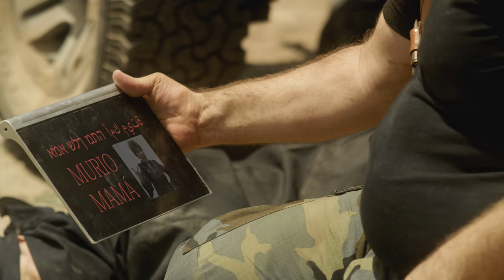EL DÍA QUE ME MUERA - TRAILER OFICIAL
Protagonizada por Betiana Blum
***Dina lleva muchos años sin ver a sus tres hijos. Ellos escaparon de su control excesivo y viven en el exterior. Ella no puede superar su aerofobia para ir a visitarlos. No aguanta más sin verlos, y junto a sus amigos monta un simulacro de su funeral para obligarlos a venir a verla, pero su plan ¡desencadenará una locura! ¿Quién podría pensar que este plan funcionará?***

Dirigida por NéstorSánchezSotelo.
Escrita por: Verónica Eibuszyc y Gabriel Patolsky
Con BetianaBlum
RobertoCarnaghi, AlejandraFlechner, MaríaJoséGabin, LucasFerraro, GipsyBonafina, SoledadGarcía, HernanChiozza, ReginaLamm, con AlanSabbagh y la participación especial de MirtaBusnelli.